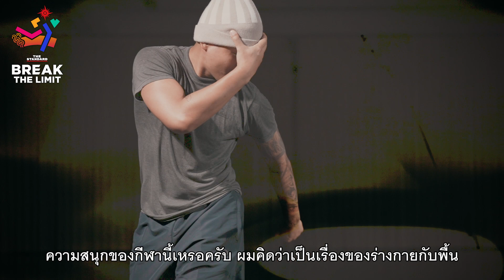รู้จักกับ เบรกกิ้ง กีฬาน้องใหม่ครั้งแรกในเอเชียนเกมส์ | BREAK THE LIMIT #3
ในเอเชียนเกมส์ ครั้งที่ 19 หรือ หางโจวเกมส์ ที่ประเทศจีน มีกีฬา 2 ชนิดที่ถูกบรรจุเข้าร่วมชิงชัยเหรียญทองในการแข่งขันคราวนี้ ได้แก่ อีสปอร์ต และเบรกกิ้ง

โดยเบรกกิ้งเป็นกีฬาที่ชาวไทยคุ้นเคยกันไม่น้อยจากการได้เห็น B-Boy และ B-Girl เต้นกันตามการแข่งขัน งานอีเวนต์ทั่วไป หรือแม้แต่การฝึกซ้อมและโชว์ในสถานที่ต่างๆ

แต่จากเดิมที่เป็นวัฒนธรรมเฉพาะกลุ่ม ในมหกรรมกีฬาที่ยิ่งใหญ่ที่สุดในภูมิภาคเอเชียคราวนี้ เบรกกิ้งกำลังจะกลายมาเป็นการแข่งขันกีฬาชิงเหรียญรางวัลอย่างเต็มตัว

ซึ่ง THE STANDARD อยากพาทุกท่านไปทำความรู้จักกับเบรกกิ้ง ที่กำลังจะชิงชัยในเอเชียนเกมส์

เรื่อง: สมศักดิ์ จันทวิชชประภา